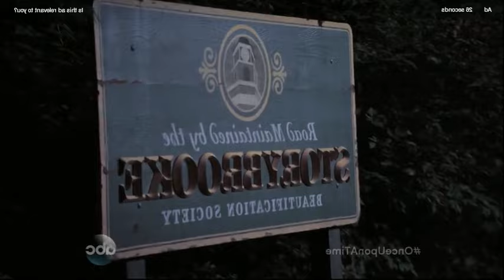Chandelier by Karen Gillan (Selfie Version)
Chandelier by Sia, perform by Karen Gillan on Selfie.

WATCH SELFIE! You won't REGRET IT!